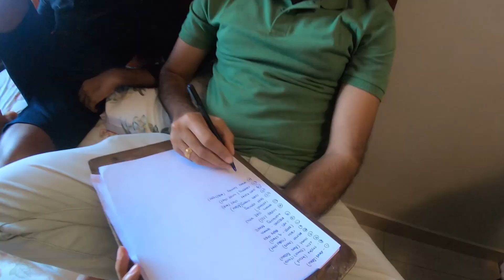Bump in the Night Bloopers | കള്ള ശൈത്താൻ | BMG | Nashkosh | Horror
Just for a Horror.

We Proudly features കള്ള ശൈത്താൻ  AKA Sreenil & Henna Jayanth